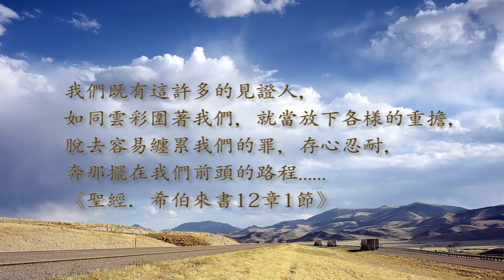【演藝傳播】拍電影，傳福音，讓電影有票房—洪成昌(下)見證1小時 完整版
洪成昌逃避傳道人的呼召，一心嚮往名利雙收。大學畢業後當兵3年，雖然存下不少積蓄，卻因為貪圖財利，股票操作不當而負債。退伍後，他嘗試不同的工作，心底依然渴望拍電影，毫無拍攝經驗的他與友人成立了攝影公司，從拍攝結婚影片累積實力。追逐名利讓他深陷花花世界，遠離教會生活，忽略上帝在他心中的提醒，9年中在金錢和情感上接連失敗，直到再次看到神學院的招生簡章，才流淚悔悟，回應全職事奉的呼召。不料，剛進入神學院不久，他又心心念念著拍片，想望功成名就，於是衝動休學，帶著僅存的積蓄和家人的資助金，獨自到中國拍片。開拍後才驚覺遭到詐騙，不只錢被騙光，拍攝過程更讓他苦不堪言，尊嚴全失。沮喪返鄉後，他回想過去的失敗，才真正認清自己，為驕傲與貪愛錢財向上帝認罪悔改。他重返神學院，接受真理的栽培，生命變得謙卑柔和。也在神學院結識合神心意的妻子，夫妻倆靠主勝過各樣艱難，經營美滿婚姻。畢業後，他多次參與海外宣教，走進偏遠鄉村，用行動實踐上帝的愛，把福音傳出去。當他抱持「不再為了賺錢，單純想幫助人」的信念，便開始經歷上帝一連串的祝福，一手打造的創意料理店與廣告、微電影拍攝，讓他一戰成名。他卻視功成名就如浮雲，期盼為主所用，傳揚主愛。